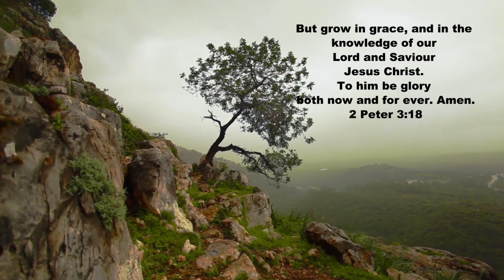Romans Part 91 - The Source Reason and Purpose For Giving